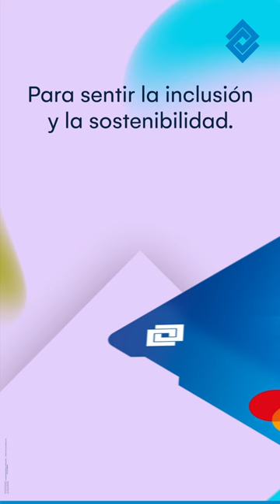shorts touchcard bancodeoccidente inclusion